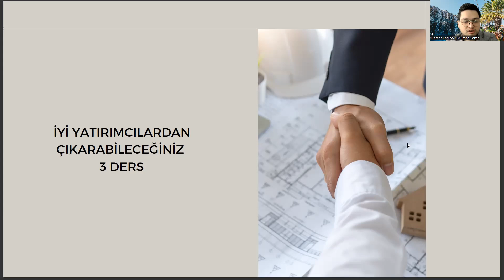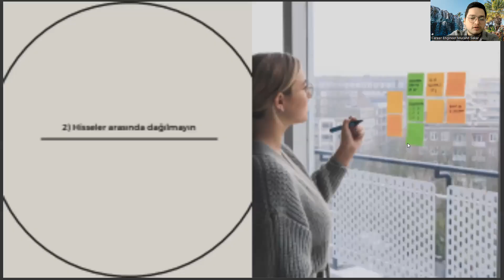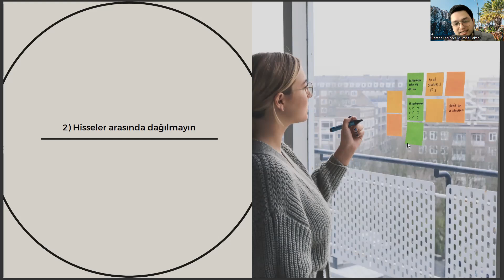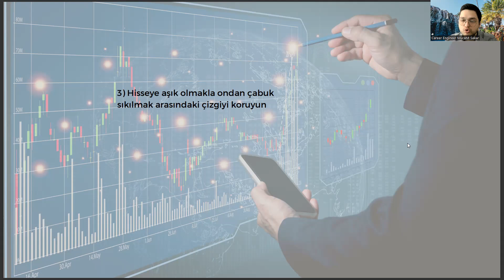Ev İdaresi Öğrencilerinin Usta Yatırımcılardan Çıkarabileceği 3 Kariyer Dersi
ev idaresi bölümü nedir,
ev idaresi dersleri,
ev idaresi bölümü dersleri,
ösym,
sağlık kurumları işletmeciliği,
ev idaresi dersleri,
ösym,
sağlık kurumları işletmeciliği,
ev idaresi dersleri,
ösym,
sağlık kurumları işletmeciliği,
ev idaresi dersleri,
ösym,
sağlık kurumları işletmeciliği,ev idaresi bölümü nedir,
ev idaresi dersleri,
ösym,
sağlık kurumları işletmeciliği,
ev idaresi dersleri,
ösym,
ev idaresi dersleri,
ösym,
sağlık kurumları işletmeciliği,
ev idaresi dersleri,
ösym,
ev idaresi dersleri,
ösym,
sağlık kurumları işletmeciliği,
ev idaresi dersleri,
ösym,
ev idaresi dersleri,
ösym,
sağlık kurumları işletmeciliği,
ev idaresi dersleri,
ösym,
ev idaresi dersleri,
ösym,
sağlık kurumları işletmeciliği,
ev idaresi dersleri,
ösym,
ev idaresi dersleri,
ösym,
sağlık kurumları işletmeciliği,
ev idaresi dersleri,
ösym,
ev idaresi dersleri,
ösym,
sağlık kurumları işletmeciliği,
ev idaresi dersleri,
ösym,
ev idaresi dersleri,
ösym,
sağlık kurumları işletmeciliği,
ev idaresi dersleri,
ösym,
ev idaresi dersleri,
ösym,
sağlık kurumları işletmeciliği,
ev idaresi dersleri,
ösym,
ev idaresi dersleri,
ösym,
sağlık kurumları işletmeciliği,
ev idaresi dersleri,
ösym,
ev idaresi dersleri,
ösym,
sağlık kurumları işletmeciliği,
ev idaresi dersleri,
ösym,
ev idaresi dersleri,
ösym,
sağlık kurumları işletmeciliği,
ev idaresi dersleri,
ösym,
ev idaresi dersleri,
ösym,
sağlık kurumları işletmeciliği,
ev idaresi dersleri,
ösym,
ev idaresi dersleri,
ösym,
sağlık kurumları işletmeciliği,
ev idaresi dersleri,
ösym,
ev idaresi dersleri,
ösym,
sağlık kurumları işletmeciliği,
ev idaresi dersleri,
ösym,
ev idaresi dersleri,
ösym,
sağlık kurumları işletmeciliği,
ev idaresi dersleri,
ösym,